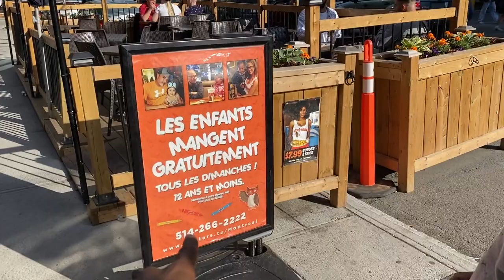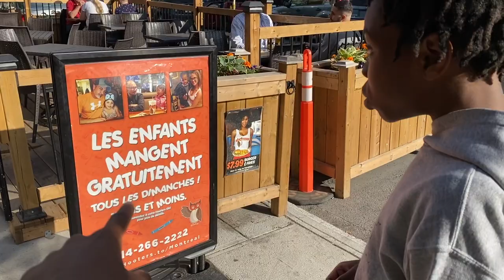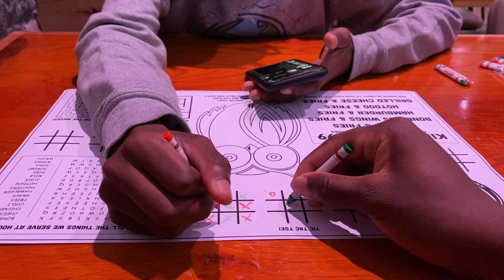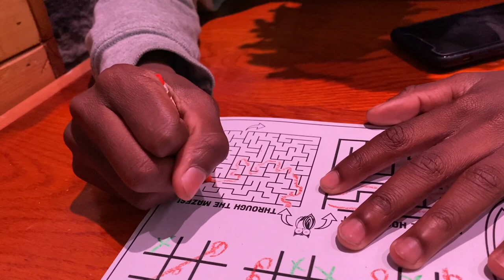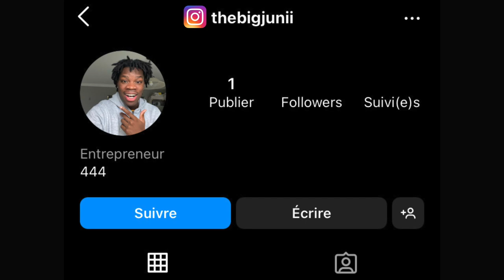J'AMÈNE MON PETIT FRÈRE DANS UN HOOTERS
La dernière fois, j'étais allé seul au hooters pour la 1er fois et beaucoup m'avaient dit d'y aller encore mais avec mon petit frère. Voilà! À la fin, il y a quelque chose qui se passe ahah. :)